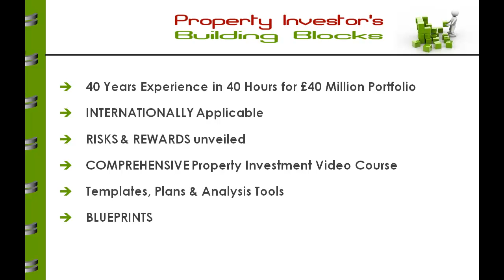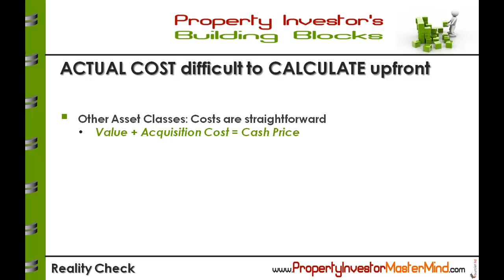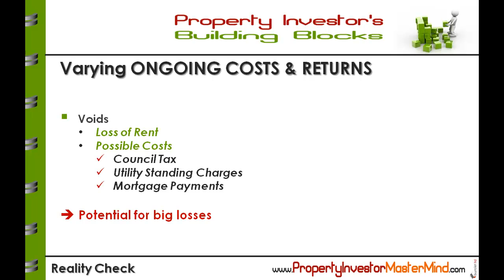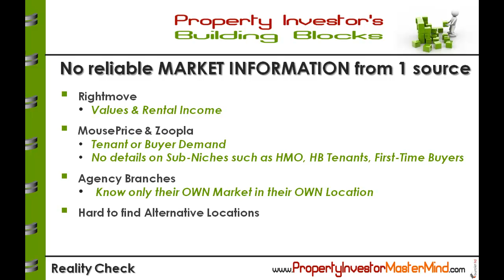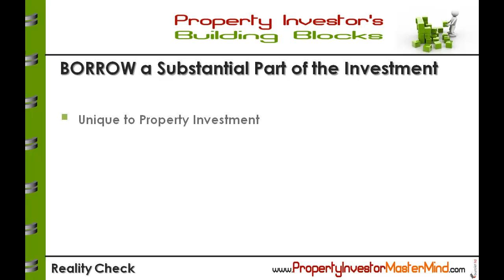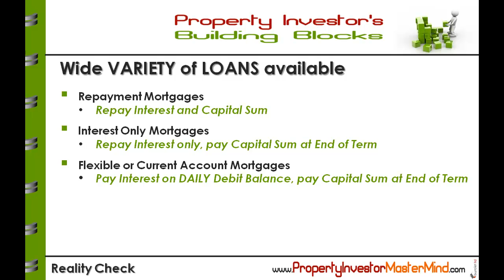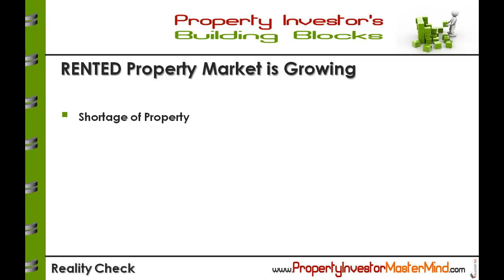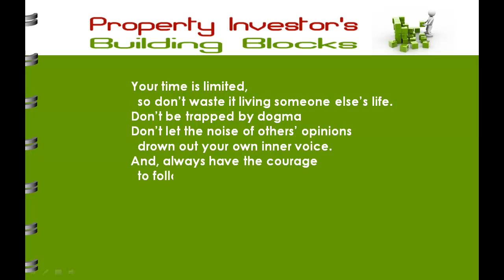Buy To Let Building Blocks No 3. A Buy To Let Reality Check on the Possible Stumbling Blocks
This tutorial looks at the reality check that you should carry out as part of your due diligence before you start investing in property. Buy to let is the best deal in town and an awesome wealth creator because of the effects of leveraging and compounding but as with most of the good things in life there are downsides. This tutorial looks at both the negative and positive aspects of buy to let..